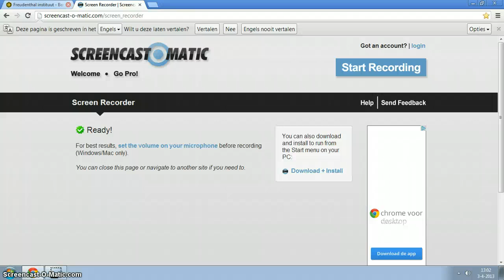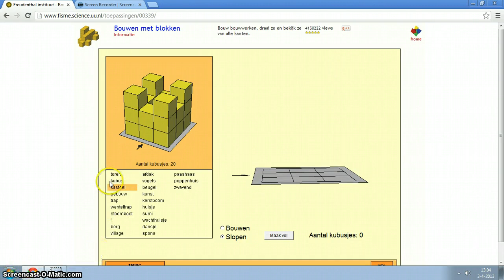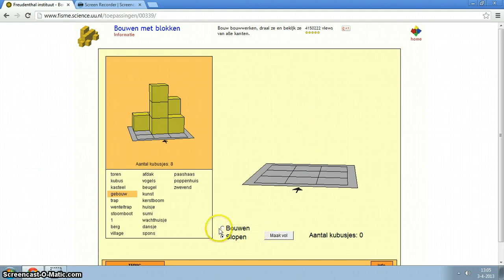t-pack ruimtelijk inzicht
ruimtelijk inzicht